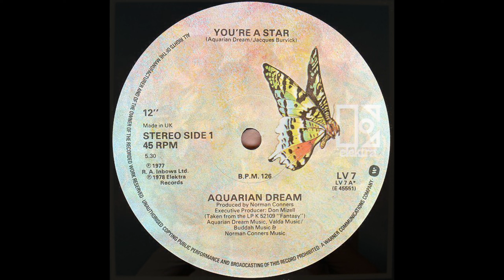Aquarian Dream - You're a Star (Alex Brasil Edit 2 Mix) 1978 / 2022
Old Rare Groove classic updated skillfully by Alex Brasil